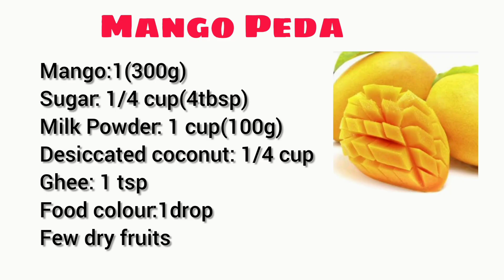Mango Roll | मुॅह में घुलने वाली यह मिठाई बनाएं 10 मिनट में 3 चीज़ों से बिना मावा, चाशनी, दूध, क्रीम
मेंगो मिठाई बिना दूध, बिना मावा, बिना कंडेन्सड मिल्क, बिना क्रीम, रसीले आम की मिठाई, समर स्पेशल आम की बर्फी